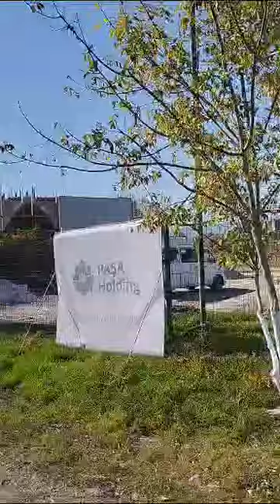Ağdamın Qiyaslı kəndi 29.10 2023